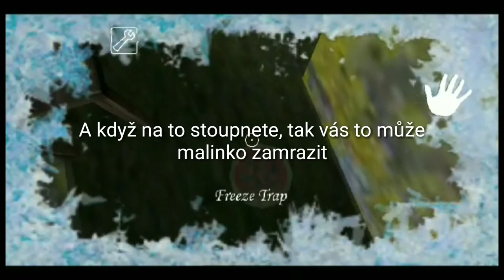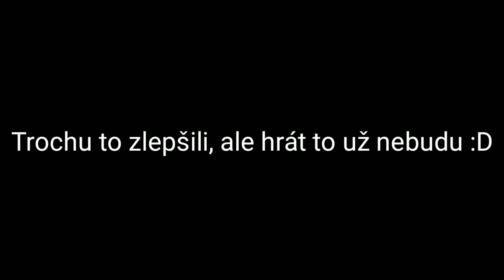NOVEJ UPDATE V GRANNY 1.7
👽_______________Rozklikni popisek_________________👽

Technika:
📱Mobil:Xiaomi Redmi Note 5
🎥Kamera:Xiaomi Action Camera 4K
🎬Edit:Kinemaster,Power Director
📽️Screenrecorder: Xiaomi recorder
🎧Sluchátka:Connect IT RNBW EDITION
🎙️Mikrofón:Connect IT
🖱️Myš:Trust TURE GXT
 🍉Přes co dělám miniatury:Pixellab,Eraser a Photoshop CS6
______Sociální sítě______
Skype:Mefla Obecný
:DDDDDDDDDDDDDDDDDDDDDDDDDDDDDDDDDD